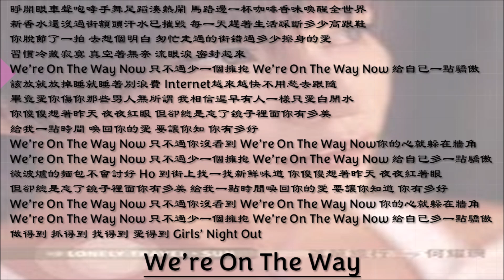【何耀珊 Ho Yeow Sun】We're On The Way 国语（2003）